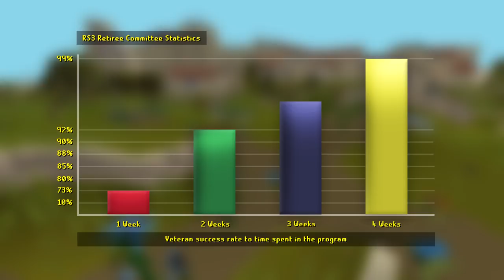The RS3 Retiree Committee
Switching games can be challenging for anyone. New mechanics, new graphics, new friends. Luckily, for those who struggle, there is a service available to help.

Join my clan chat "Will Miss It"!